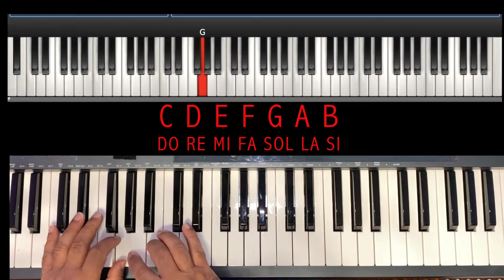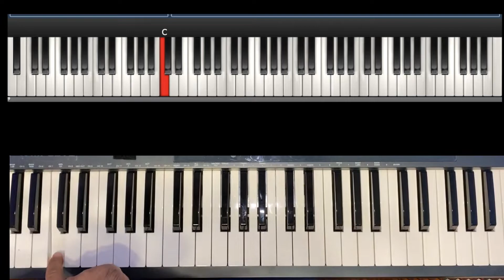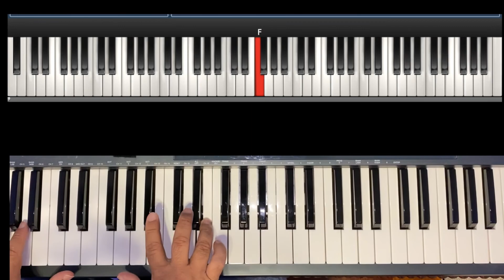Primero lo primero. Tutorial de Piano Conociendo nuestro instrumento Episodio 1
Este video es para aquellas personas que están empezando a tocar el piano